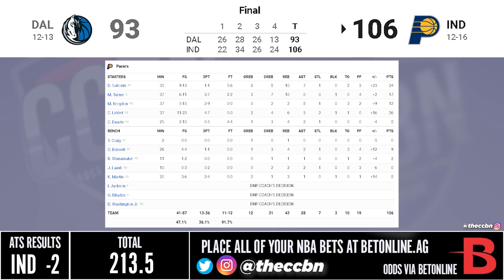Dallas Mavericks vs Indiana Pacers - Full Game Highlights | December 10, 2021 | 2021-22 NBA Season